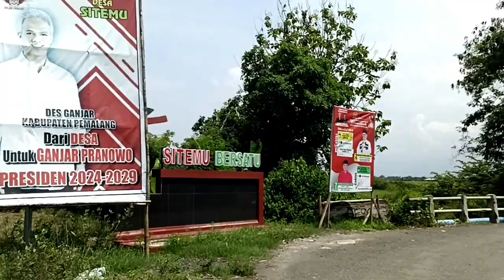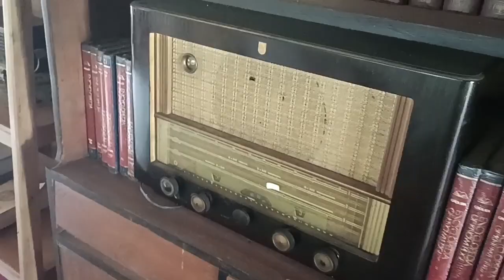Jalan-jalan ke Petarukan Pemalang II Lihat Kondisi Wisata Pari Sekarang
Perjalanan dari jalan raya Pantura di kawasan Iser Petarukan masuk ke desa Serang sampai Sitemu.
Maksud hati mau ke wisata pari tapi malah keblandrang.